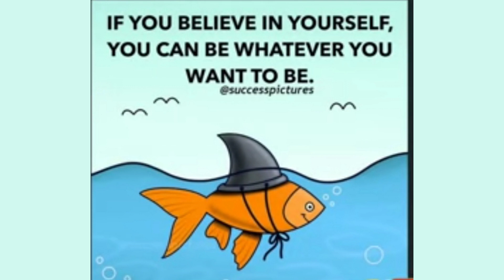15 Powerful Images with Deep Meaning You Need to See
In this video, we will take a look at 15 powerful images that carry a deep meaning and message. These images have captured the essence of some of the most significant events and moments in history, and have become iconic representations of their time.

Each image tells a story and is a visual representation of powerful emotions, struggles, triumphs, and tragedies. From the haunting image of a young girl during the Vietnam War, to the iconic photograph of the first man on the moon, these images have shaped the way we see the world.

Throughout this video, we will explore the hidden meanings and symbolism behind each image, and how they have impacted our world in different ways. We will also discuss the stories behind each photograph and the people who took them, giving you a deeper understanding of their significance.

These images are not only visually striking, but they have also played a crucial role in shaping our world and inspiring change. Whether you're a history buff or just interested in exploring the deeper meaning behind powerful imagery, this video is for you.

So sit back, relax, and join us on a journey through some of the most powerful images with deep meaning that will leave a lasting impression on you.
beautiful pictures with deep meaning
pictures with deep meaning behind them